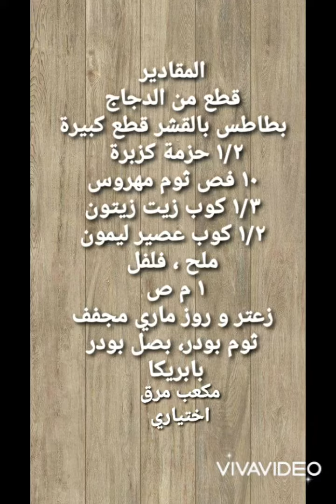دجاج بالثوم والكزبرة مع البطاطس😋😋